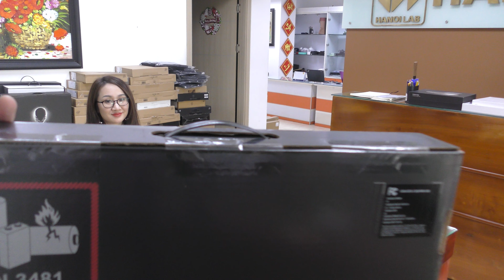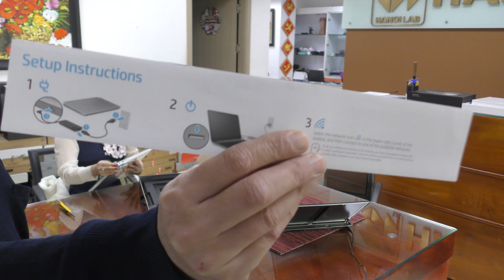HANOILAB: UNBOXING HP 2019 ENVY 13-aq0011ms Core i5-8265U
HANOILAB: KHUI THÙNG HP 2019 ENVY 13-aq0011ms Core i5-8265U
Chỉ còn 1 chiếc thôi - 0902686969